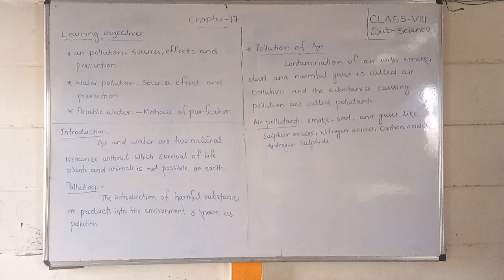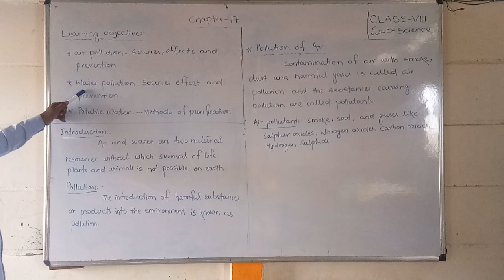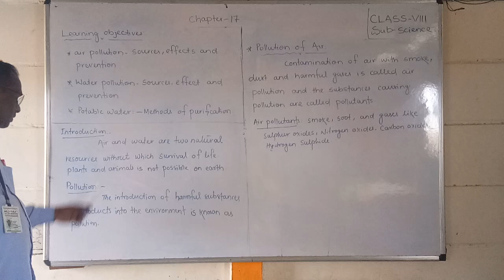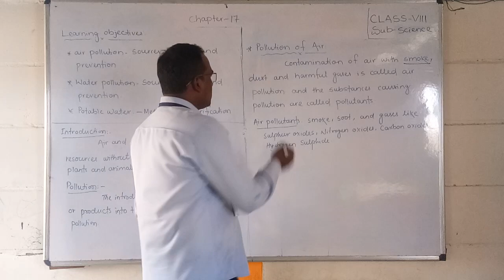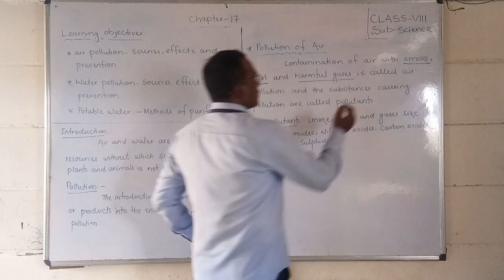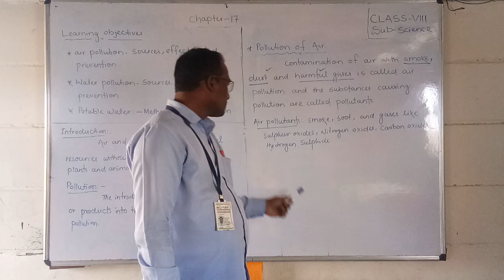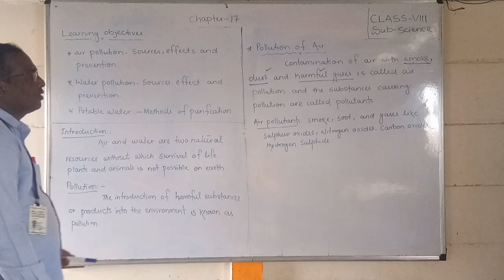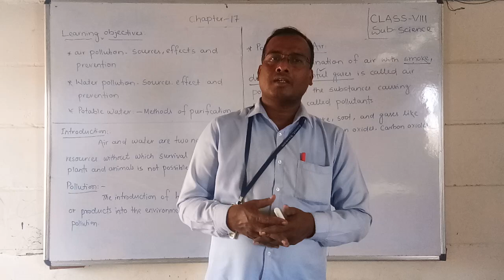L.B.S.School. Bariki sir8th science chapter-17 v-1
Bariki Sir
Class-VIII
sub-Science
chapter-17
video-1